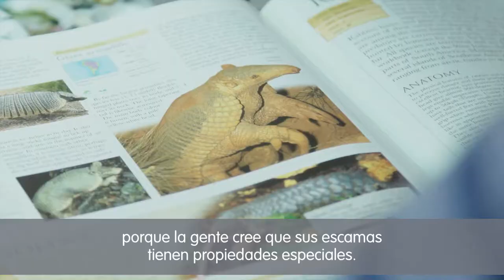Dibujar animales raros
Alex Scheffler usa referencias visuales experimentando con distintas formas para dibujar animales que son menos usuales como el pangolín, unas de las especies animales más traficadas.